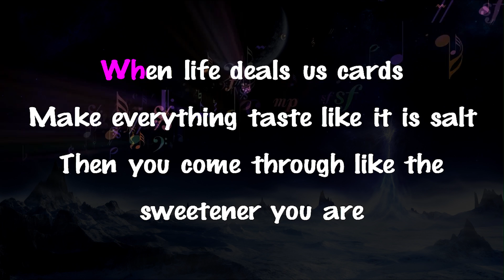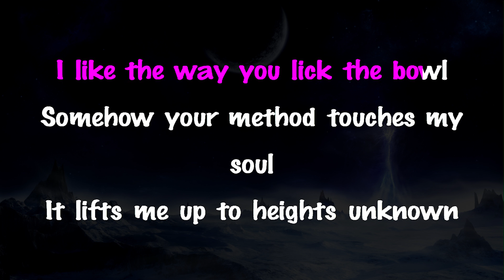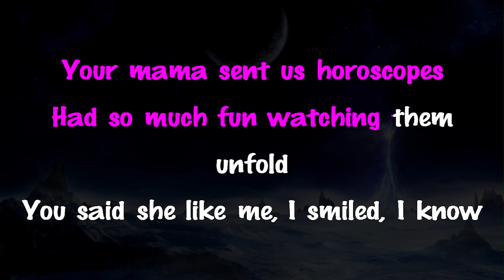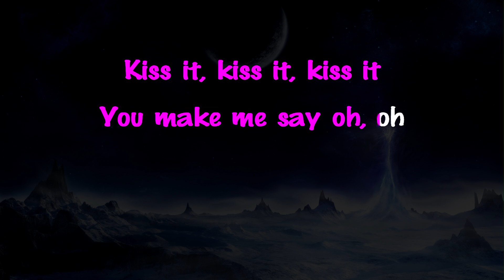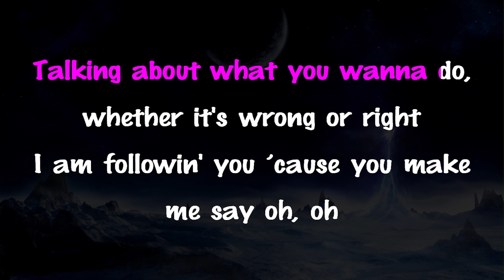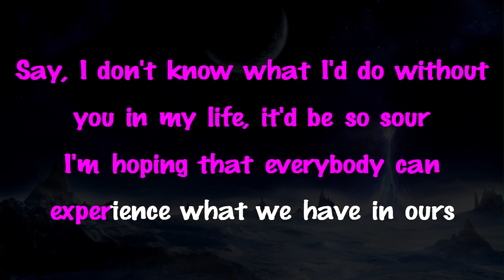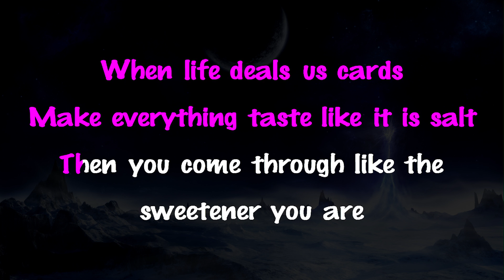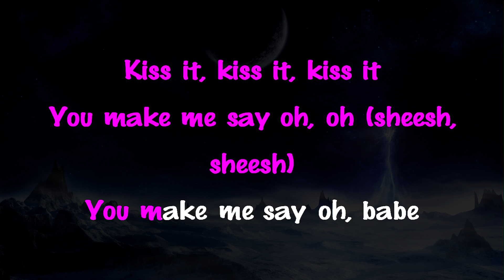Sweetener - Ariana Grande | LOWER Key Karaoke Version Instrumental Lyrics Cover Sing Along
Support Mega Karaoke Songs:
Sweetener - Ariana Grande | Karaoke | Lyrics | Instrumental

Official MegaKaraokeSongs karaoke instrumental cover of Sweetener  by Ariana Grande. | Get this cover on Bandcamp: (Url Soon)

Sweetener  - Ariana Grande Lyrics:

[Chorus]
When life deals us cards
Make everything taste like it is salt
Then you come through like the sweetener you are
To bring the bitter taste to a halt

[Post-Chorus]
And then you get it, get it, get it, get it (ayy)
Hit it, hit it, hit it, hit it (ayy)
Flip it, flip it, flip it
You make me say oh, oh (sheesh, sheesh)
Twist it, twist it, twist it, twist it
Mix it and mix it and mix it and mix it
Kiss it, kiss it, kiss it

[Verse 1]
I like the way you lick the bowl (sheesh)
Somehow your method touches my soul (sheesh, yeah)
It lifts me up to heights unknown (ayy)
So when they ask, "How's life?" I go (sheesh, sheesh)

[Verse 2]
Your mama sent us horoscopes (sheesh)
Had so much fun watching them unfold (sheesh, yeah)
You said she like me, I smiled, I know (ayy)

[Post-Chorus]
And then you get it, get it, get it, get it
Hit it, hit it, hit it, hit it

[Bridge]
And then we lay it back, talk the rest of the night
Things that we can light make me say oh, oh (sheesh, sheesh)
Talking about what you wanna do, whether it's wrong or right
I am followin' you ’cause you make me say oh, oh (sheesh, sheesh)
Say, I don't know what I'd do without you in my life, it'd be so sour
I'm hoping that everybody can experience what we have in ours

[Chorus]
Make everything taste like it is salt (sheesh, sheesh)
To bring the bitter taste to a halt (sheesh, sheesh)

[Post-Chorus]
You make me say oh, babe